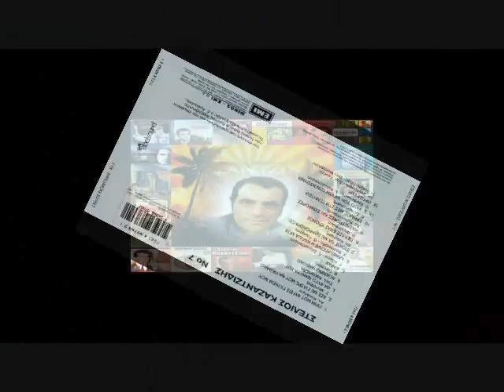ΣΤΕΛΙΟΣ ΚΑΖΑΝΤΖΙΔΗΣ ΠΡΙΝ ΜΟΥ ΦΥΓΕΙΣ ΓΛΥΚΕΙΑ ΜΟΥ